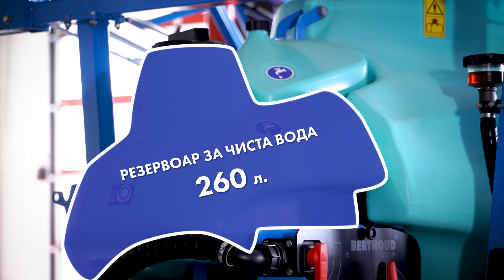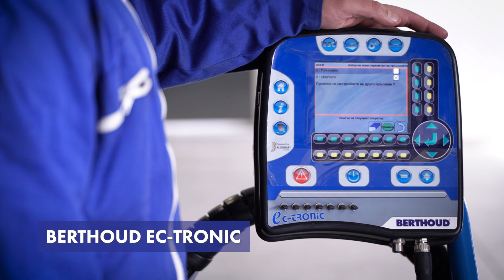Прецизна пръскачка Berthoud Sprinter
Иван Черногоров представя прецизната прикачна пръскачка Berthoud Sprinter, предназначена за малки и средни земеделски стопанства.